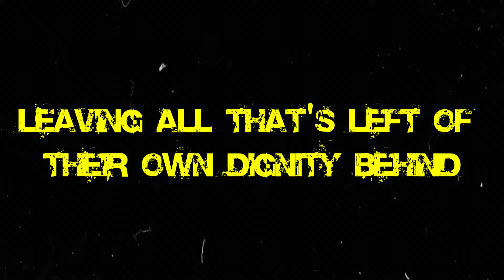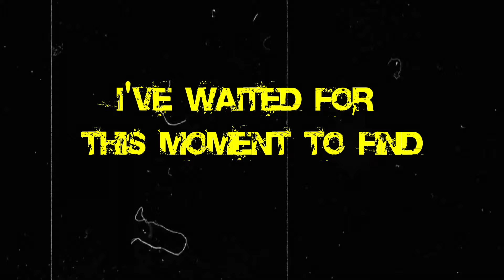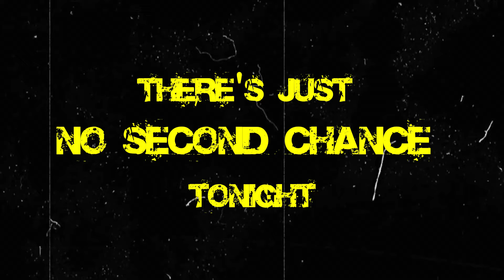Backdrop Falls - Mr.Make-Believe (Lyric Video)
Mr.Make-Believe Lyric

Let this conversation violation take its toll
Just to ease the tension, condescension in control
Desperate for attention, they descend into the night
Leaving all that's left of their own dignity behind

Hold your breath 'til the death of the sunlight
An emergency test to paradise
Such relief makes a steep climb a joyful ride
Yet they'll pretend that they're always right

Hey Mr. Make-Believe
I need no sympathy
I've waited for this moment to find
I need no second chance tonight

You're the first one in line
Double crossed, feeling lost, turn back time
I refuse to believe such bad lies
Won't compromise

Raise your glass, pray for last-minute lifelines
Nothing more than the wreckage of your mind
One last trick up your sleeve, right? It's do or die
And you'll pretend you've been always right

Hey Mr. Make-Believe
I need no second chance
Hey Mr. Make-Believe
I seek reality
And I'll fight until the day that I die
There's just no second chance tonight

Song produced by Backdrop Falls and Luiz Orsano
Mix and Master: Luiz Orsano
Audio Engineer: Hugo Lage

Video edited and directed by Rafael Neutral
Images by Junior Cavalcanti, Bruno Dmoraes, Ederson Paiva

Cover by Rafael Neutral
Label: Electric Funeral Records

Backdrop Falls is : Matheus Collyer, Rafael Neutral, Tata Amaral, Ian Antunes

// LISTEN TO OUR NEW SINGLE

/ backdropfalls
/ backdropfalls
/ backdropfalls